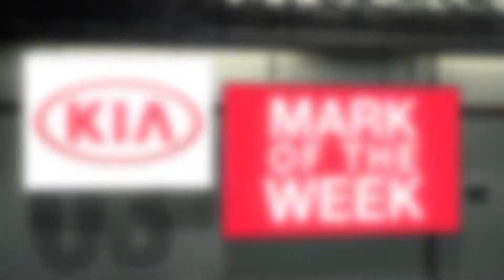Kia Marks of Round 10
Our three contenders for the Kia Marks of Round 10 are in! VOTE NOW via the WAFL app 👊Congrats to West Perth's Tyler Keital on winning Round 9!